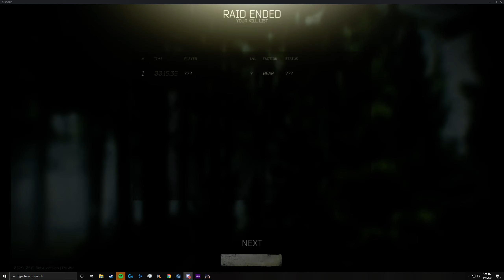Example A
GPU: GeForce GTX 1080
CPU: Intel(R) Core(TM) i7-8700K CPU @ 3.70GHz
Memory: 16 GB RAM (15.93 GB RAM usable)
Current resolution: 2560 x 1440, 144Hz
Operating system: